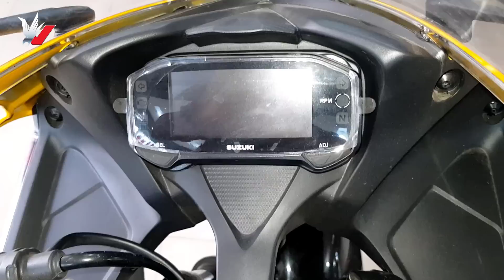New Suzuki GSX150R | Popular Yellow Mixture Black | Hit Motor Bike 2021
The Best New Suzuki GSX-150R Youtube Hd Videos & GSX 150R Motor bikes details 2021

Suzuki GSX-150R Mileage 45         KMPL
Suzuki GSX-150R Top Speed 137 KM/H

Suzuki GSX-R 150 ABS indo Version Price in Bangladesh 4,10,000 Taka -Approx
New Suzuki GSX-150R DD Price in Bangladesh 360,000.00- indian Version Only - Approx

The GSX-R150, when it comes to India, could cost Roughly Rs. 1,20,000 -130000 Rupee only India

Suzuki GSX-150R Features
Speedometer Digital
Tachometer Digital
Trip Meter Digital
Odometer Digital
Clock Digital
RPM/Gear Display-Yes
Fuel Gauge Digital
Low Fuel Warning Light-Yes
Gear Indicator-Yes
Service Reminder -Yes
Pillion Footrest-Yes

Suzuki GSX-R150 specification
Engine Description Single Cylinder, liquid-Cooled, fuel-injection, DOHC, 4-Stroke, 4-Valve
Rear Suspension Mono Shock
Frame Diamond